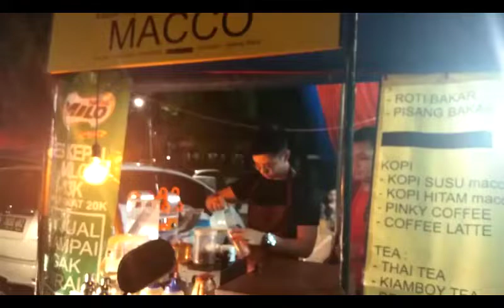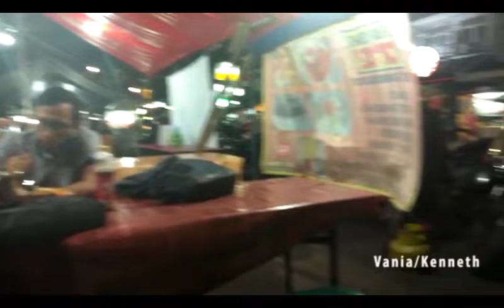Dari Hobi Kini Sukses Membuka Usaha